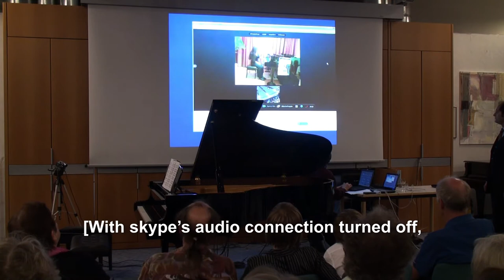Piano-Chat-Concert 4/5: Disklavier Remote Improvisation - S. Bausch & E. Takezawa, C. Sischka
3. Juni 2011 - Konzert im Rahmen des 8. Internationalen Klavierduo-Festivals
Bad Herrenalb, Ruland Klinik Falkenburg, Dr.-Claudia-Wilhelm-Saal

Klavierduos in Bad Herrenalb kommunizieren mit Duos in Freiburg und den USA. Disklavier-Flügel werden per Internet und Kamera zu einer akustischen und optischen Weltreise synchronisiert. Pianisten können heutzutage mit der schwarz-weißen Klaviatur in der Weltsprache Musik "chatten" oder einen richtigen Konzertflügel mit einem Wii-Controller (Nintendo) oder einer Videokamera fernsteuern.

Piano duos in Bad Herrenalb (Germany) communicate with piano duos in Freiburg (Germany) and the United States. Disklavier pianos are connected worldwide via internet. Today, pianists can use their black-and-white keyboard to "chat" in the language of music or control their grand piano with a Wii-Remote (Nintendo) or a video camera.

Part 1: Introdution to the functionality of the Disklavier piano / Einführung in die Funktionsweise des Disklavier-Flügels
Part 2: Remote Concert Germany-Texas / Simultan-Konzert in Deutschland und Texas (8000 km)
Part 3: Video + synchronized Disklavier / Video + synchronisiertes Disklavier (e-Piano-Duo)
Part 4: Remote Improvisation / Simultan-Improvisation (Bad Herrenalb-Freiburg)
Part 5: Disklavier + Wii , Internetradio

Program of the entire concert / Vollständiges Programm des Konzertes:

Ludwig van Beethoven         Sonatine F-Dur, Anh. 5 Nr. 2
Robert Schumann   Wilder Reiter, Op. 68 Nr. 8
Siegfried Merath          Cha-Cha
Christopher Norton  Scamp
     Nio Ajero, Klavier (6 Jahre)

Anton Diabelli   Allegro e-Moll, op. 149 Nr. 28
     Klavierduo  Nio & Mario Ajero

Valeri Gavrilin   Walzer (aus dem Ballett "Anyuta")
Georges Bizet   aus "Jeux d'enfants" Nr. 11 "Petit mari,
     petite femme!...", Nr. 12 "Le Bal"
Franz Liszt   Ungarische Rhapsodie Nr. 2
Vladimir Sapozhnikov         Promenade on Nevsky Prospect
     Remnant Piano Duo

Jean Baptiste Duvernoy Fantaisie sur le motifs de l'opera „La
     Figurante" de Louis Clapisson op. 92
(e-Klavierduo)          Eriko Takezawa & Christoph Sischka

e-Duo-Improvisation  Sebastian Bausch (Bad Herrenalb) &
     Eriko Takezawa (Freiburg), Disklaviere

Hugo Wolf    "Verborgenheit"
Franz Lehár   "Einer wird kommen"
     K. S., Sopran

     Quiz
     Boogie-Mix
     Klavierduo Karolin & Friederike Stegmann

Bad Herrenalb: Yamaha Disklavier DS6
Freiburg: Yamaha Disklavier DC3
Rellingen/Hamburg: Yamaha Disklavier DS6